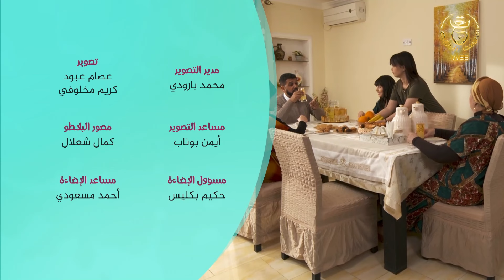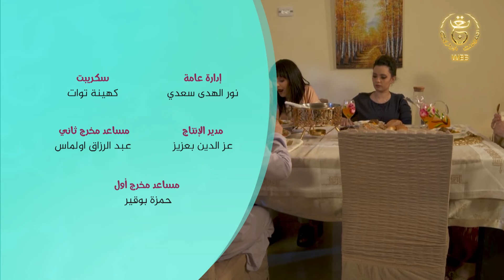مسلسل يما ثاعزيزث الحلقة 3